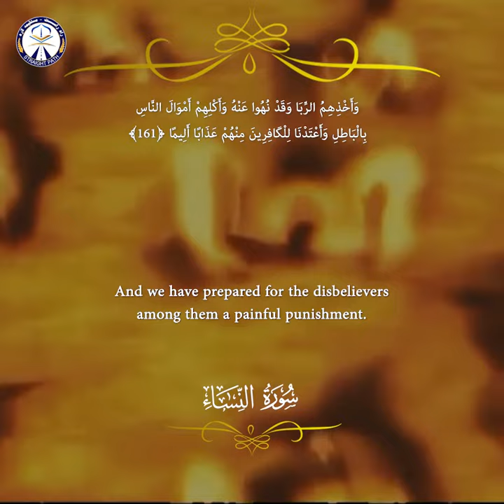Surah Nisa Ayah 161 - with English Translation -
Sūra al-Nisāʾ (Arabic: سورَة النِساء) is the forth sura of the Qur'an in the forth to sixth juz's. It is a Madani Sura. It is called "al-Nisa'" (women) because many jurisprudential rulings concerning women are stated in this Sura.